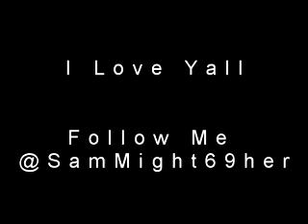Marvel Inc "Guap in the Sock" AF Douglas Dougie Killoff, & Showtime Unique Tricks